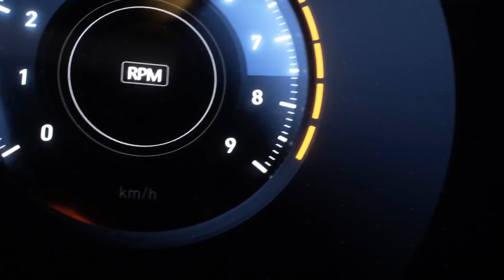Pocco F1 vs Asus Zenfone 5z | Mid range battle | which one is best ???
Hi frnds is video Mai maine aapse pocco f1 and Asus Zenfone 5z ke baare Mai baat kiya hai aur bataya hai ki kaunsa samrtphone Lena chahiye...